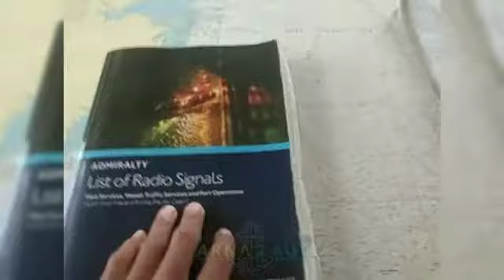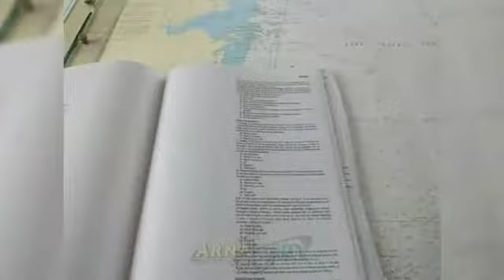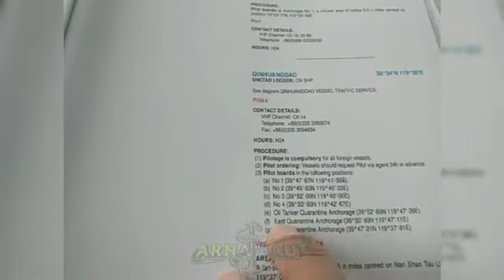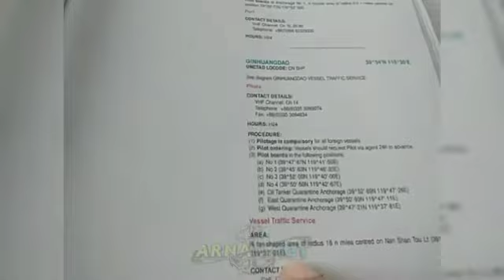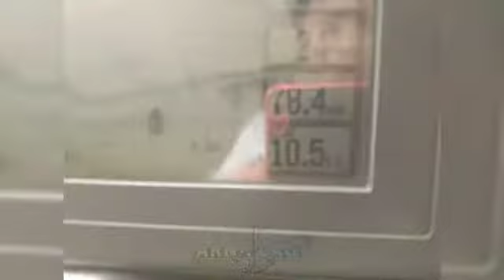Admiralty List of Radio Signal - NP286 | Publikasi Nautika | Daily ARNALAUT | How to Use or Read it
Cara membaca buku publikasi nautika
Admiralty List of Radio Signal
NP286 (6)
2nd Edition
2021

Daily ARNALAUT channel adalah channel youtube yang membahas tentang dunia perkapalan, edukasi atau berbagi ilmu tentang kapal, tugas dan tanggung jawab crew di kapal baik perwira (officer) maupun rating serta aktivitas sehari-hari di kapal baik sedang berlayar, berlabuh maupun sandar di pelabuhan.